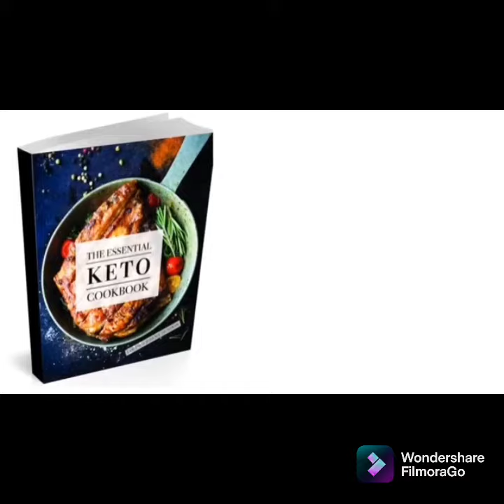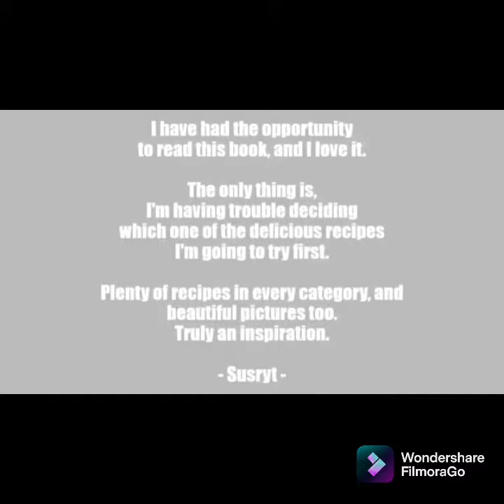Keto Recipes | FREE Cookbook ⭐The Essential Keto Cookbook (Physical) | Ketogenic Diet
The Essential Keto Cookbook (Physical) | Keto Recipes | Ketogenic Diet

The physical version of the Essential Keto Cookbook with 100+ Keto recipes including breakfast, appetizers, entrees, desserts, drinks, and snacks. Net-carb, fat, protein, and calorie count for every recipe. Enjoy recipes for Ketogenic diet like Creamy Breakfast Porridge, Fiery Buffalo Wings, Mini Burgers, Jalapeño Corn Bread, Fish Tacos, Popcorn Shrimp, and tons more of Keto Diet. *The book is 100% FREE to buyers, they just have to pay for shipping. Limited quantities while supplies last.